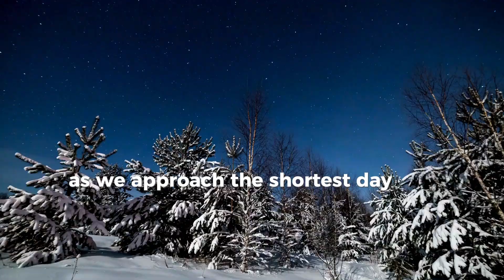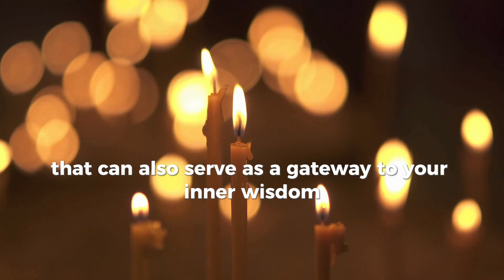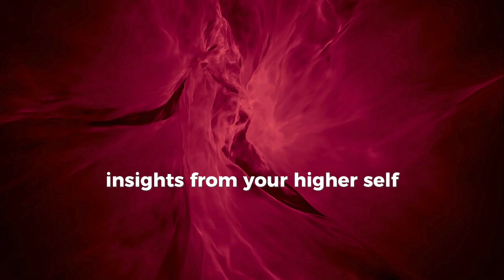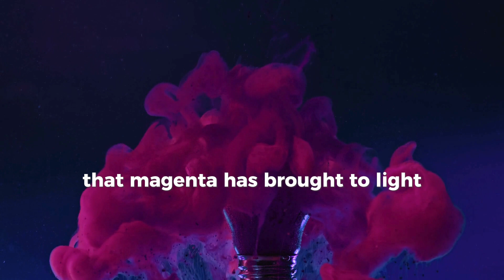Unlock The Power Of Winter Solstice: Transformative Practices To Energize Your Life!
Embark on a cosmic journey as we uncover rituals and practices to harness the profound energy of the Winter Solstice. From releasing the old to setting intentions for the new, discover ways to embrace personal renewal and reflection during this sacred time.

🌌 We offer celestial insights, spiritual guidance, and meditative journeys to help you navigate the universe's energies.

🙏 Thank You for Joining Our Cosmic Journey:
We appreciate you being a part of our cosmic family. May this Winter Solstice video bring tranquility, renewal, and cosmic light into your life. Namaste.

Help us keep our cosmic vibes brewing by buying us a virtual coffee! ☕ Your support is truly appreciated.

🌈 About Mystic Meadows Healing:
Jeremiah and Amber, a husband and wife team, are certified healing practitioners who use sound and shamanic healing techniques. At Mystic Meadows Healing, we invite you to enrich your path to wholeness and empowerment through holistic healing and spiritual insights.